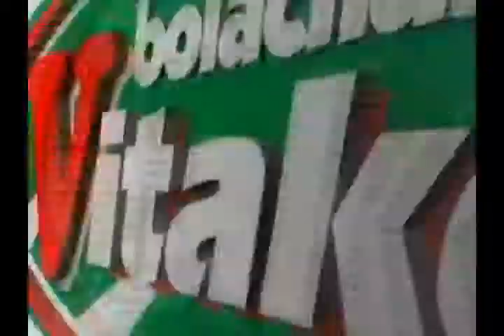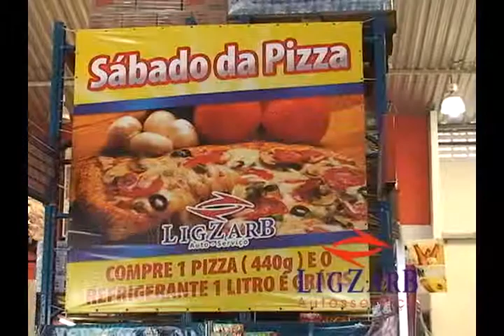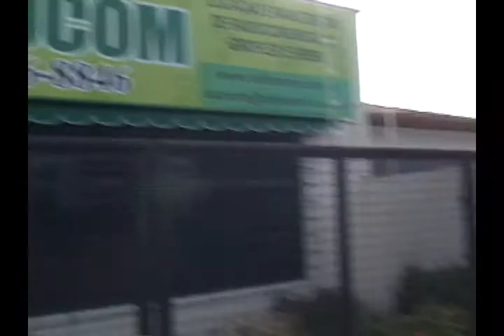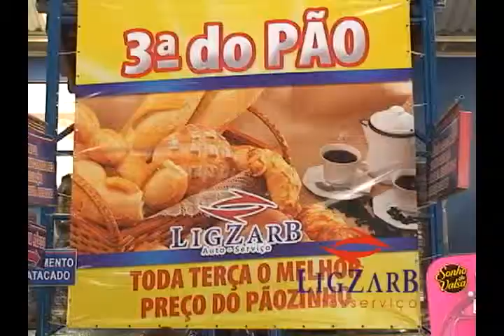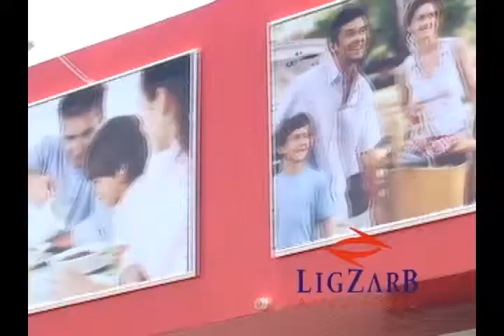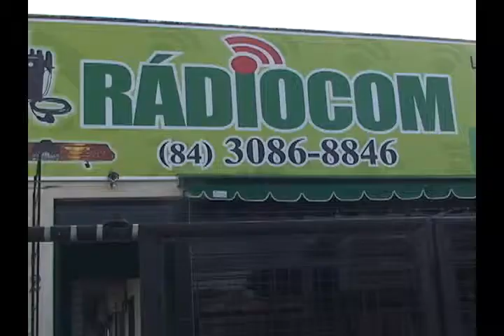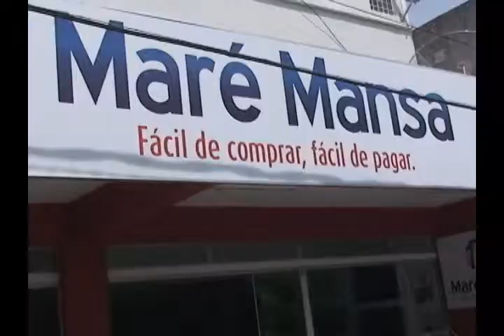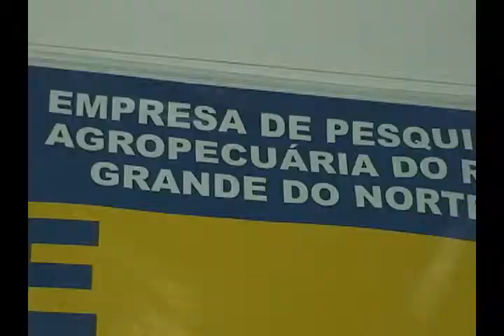CONEXÃO RN 07/06/2014